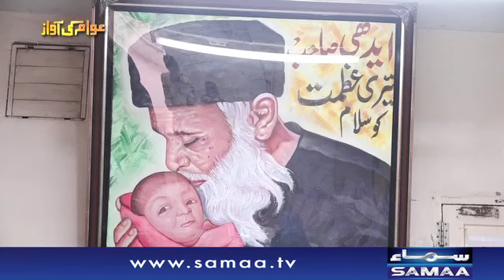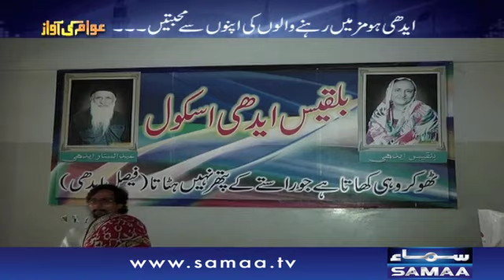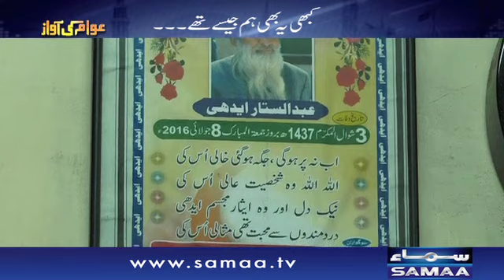Jab Apni Hi Aulaad Besahara karday | Awam Ki Awaz | SAMAA TV | 16 Aug 2017